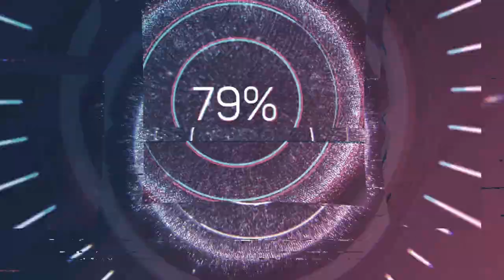Gaetano Pugnani (1731-1798) - Concerto in re maggiore per due violini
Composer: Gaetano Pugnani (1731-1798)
Work: Concerto in re maggiore per due violini
Performers: Giacomo Agаzzini (violin); Umberto Fаntini (violin); EnsembIe d'archi "CoIIegium Thеatrum Sаbаudiaе"

Concerto in re maggiore per due violini
1. Allegro 0:00
2. Adagio 12:16
3. Allegro 18:38

Painting: Luca Carlevarijs (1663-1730) - Capriccio view of a Mediterranean Port

(Giulio) Gaetano (Gerolamo) Pugnani [Pugnano, Pugniani]
(Turin, 27 November 1731 - Turin, 15 July 1798)

Italian violinist and composer. Trained under Giovanni Battista Somis and Giuseppe Tartini, at the age of ten he began his career as a second violinist in the orchestra at the Teatro Regio, Turin, though his official appointment was delayed until 19 April 1748. Two years later he made his debut at the Concerts spirituels in Paris. Was then when 'The Mercure de France' wrote: ‘the connoisseurs insist that they have never heard a violinist superior to this virtuoso’. From 1767 to 1769 he served as conductor at the King’s Theatre in London, where his first opera, 'Nanetta e Lubino' (1769), met with success. He also appeared in concerts with Johann Christian Bach and other prominent musicians. In 1770 he became first violinist of the king’s music in Turin, a post his teacher Somis had held and which included the leadership of the Teatro Regio orchestra. His most famous pupil was Giovanni Battista Viotti, with whom he toured Europe as far as Russia in the 1780s and 1790s, thereby becoming the direct link between the early violin styles of Tartini and the later international style represented by Viotti. His last foreign journey took him to Vienna, where on 22 March 1796 he conducted his orchestral suite based on Goethe’s Werther. As a composer, he was known for his dramatic and harmonically adventurous works. These include eight operas, the mentioned 'Werther', six concert arias, an oratorio, three cantatas, 19 symphonies, eight quintets, five violin concertos, six string quartets, 45 trios, 18 duets, 20 violin sonatas and numerous dances.